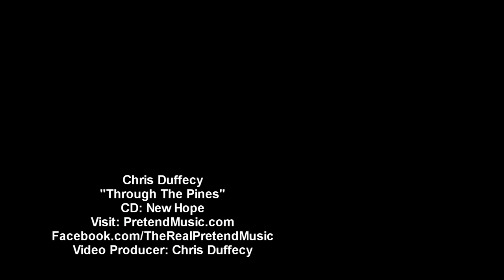"Through The Pines" Music Video [ (c)2009-2023 Christopher James Duffecy ]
Here's the new Video for "Through The Pines", the third track on Chris Duffecy's "New Hope" [2009], a  4-song, long-form New Age / Ambient / Acid Jazz / Chill Music release, on Pretend Music Records!

You can Preview, Purchase & Download the single .MP3, "Through The Pines", for just $1.50, or, the entire "New Hope" Collection, (a full 1 hour 20 minutes long), for just $9.95,

And, it's also available on all the other Major Download & Streaming Services, such as Spotify, Pandora, Napster, and MANY More.
Simply SEARCH for "duffecy".

Plus, you can always Preview, Purchase & Download ALL of the